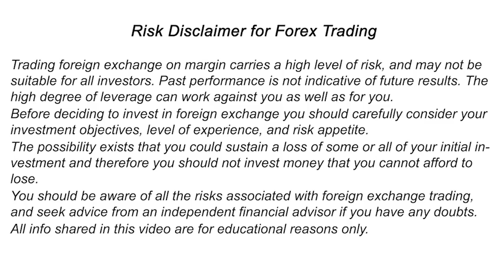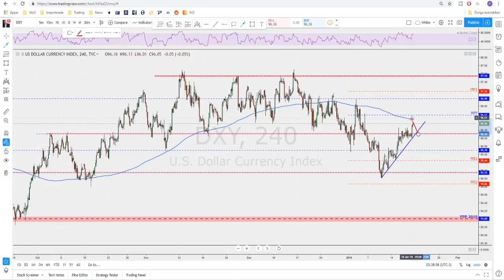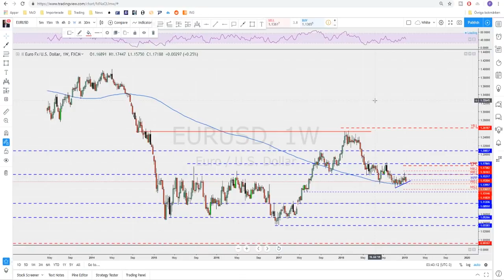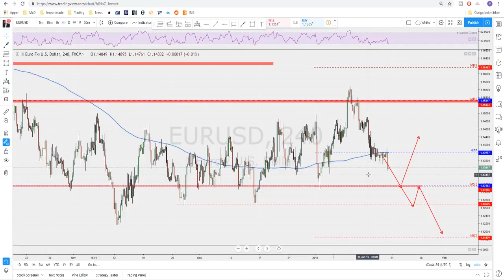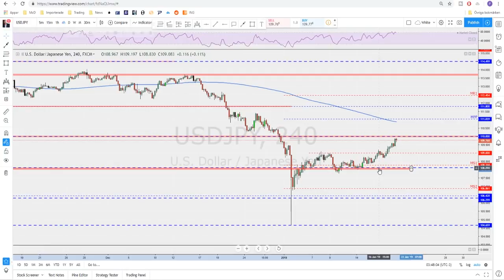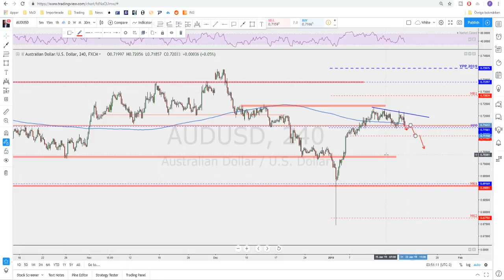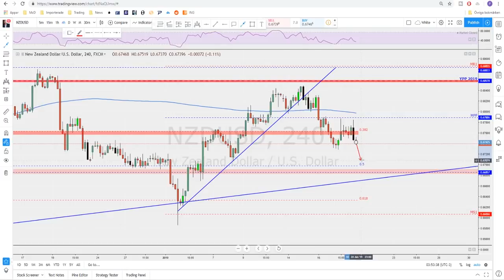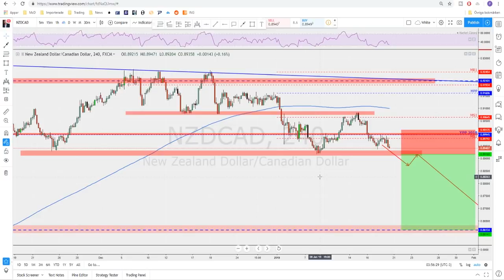Forex | Mastering Top Down Analysis (Weekly Trade Ideas)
Also a top down analysis that will help you as trader with your trading plan for the trading week. These videos help the beginner traders to Master reading market structure and price action, as well as mastering support and resistance. A check on all the fundamental indicators to help you for the long term trend trading as well.